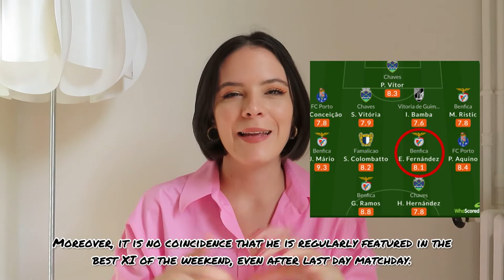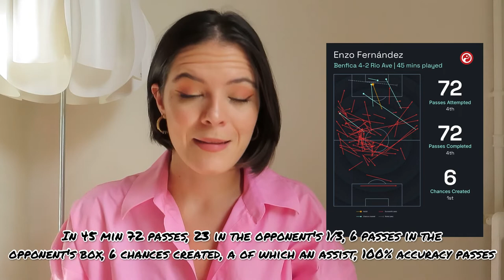Chi é ENZO FERNÁNDEZ? | PLAYER PROFILE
Oggi parliamo insieme di uno dei giocatori del momento; lui è argentino🇦🇷, è stato allenato di recente da Hernán Crespo, ha giá attirato gli sguardi delle big… stiamo parlando di Enzo Fernández. Andiamo a vedere da dove viene questo talentoso centrocampista e perché sta attirando cosi tanto l’attenzione in Portogallo, dove gioca con il Benfica🦅🔴, e in tutta Europa🇪🇺⚽️

🇬🇧 Today we talk together about one of the players of the moment; he is Argentinian🇦🇷, he was recently coached by Hernán Crespo, he has already attracted the attention of the big clubs... we are talking about Enzo Fernández. Let's take a look at where this talented midfielder comes from and why he's attracting so much attention in Portugal, where he plays with Benfica🦅🔴, and across Europe🇪🇺⚽️

FOLLOW ME for more football content:
TikTok👉🏻 @gffooty
Pinterest👉🏻 @gfrigopin